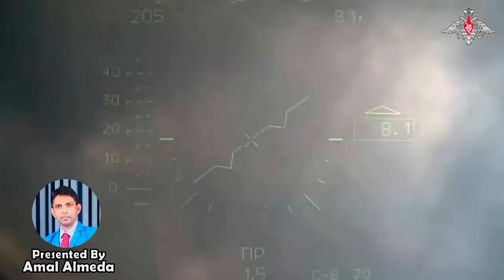බක්මූට් සටනේ ඉරණම ලියන රුසියානු අවසන් ප්‍රහාරය අරඹයි-Ukraine Russia Updates